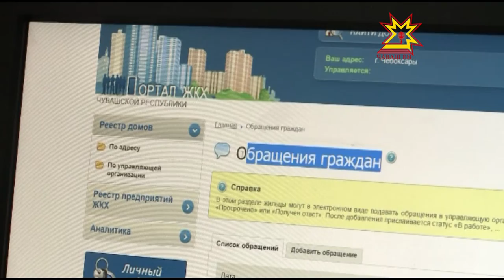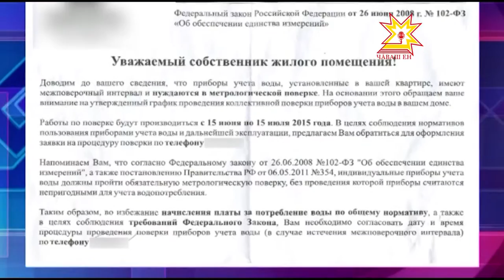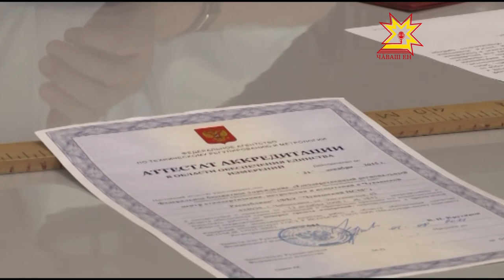Поверка счетчиков. Недобросовестная фирма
Приборы учета воды — счетчики стоят уже в большинстве квартир жителей Чувашии.  Чтобы контролировать, на сколько приборы точно снимают показания, необходимо делать так называемую поверку. Приборы учета холодный воды в среднем требуют поверки каждые 6 лет, горячей — каждые 4 года. Чем нередко пытаются воспользоваться недобросовестные фирмы